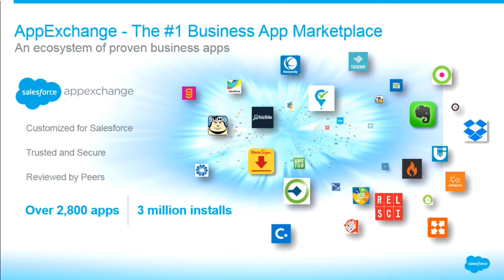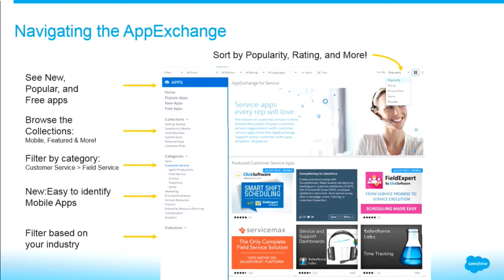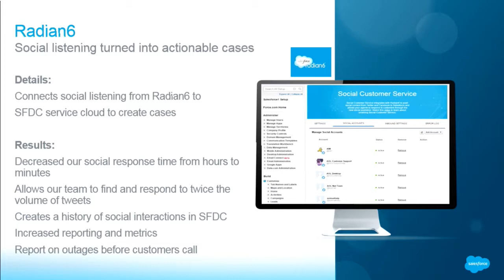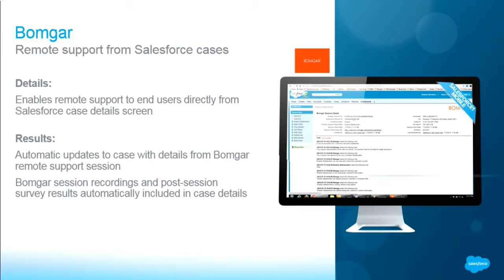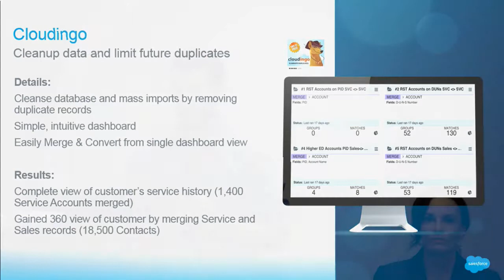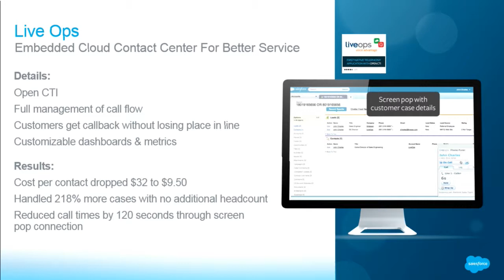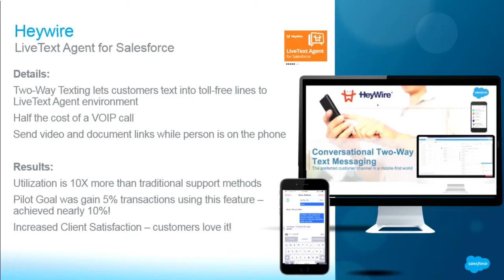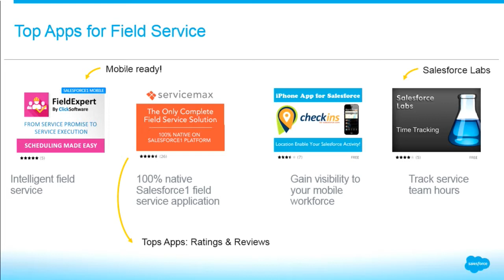AppExchange for Service: Wow With Customer Service Apps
Make customer service your competitive advantage with hundreds of apps from AppExchange. Join us to hear how companies use solutions from AppExchange to increase productivity and effectiveness for field service and call center agents, as well as get actionable insights from customer surveys. You''ll walk away with real-world knowledge and a list of top service apps (both free and paid) that you can easily deploy with just a few clicks.